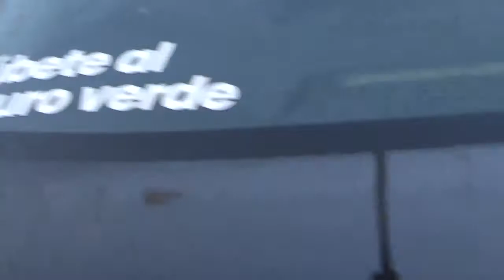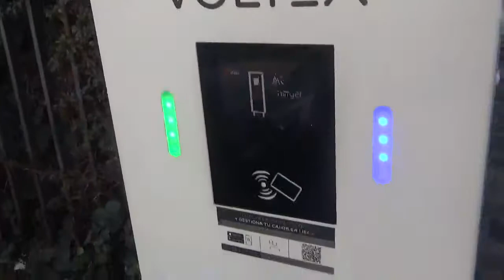Taxi 100% eléctrico BYD e5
Gracias al taxista por haberme dejado grabarlo

Es un taxi 100% eléctrico fabricado por esta marca automotriz china

Electrolinera de una estación de servicio Copec en Ñuñoa Santiago de Chile

San Eugenio con Carlos Dittborn 30 de Agosto 2021